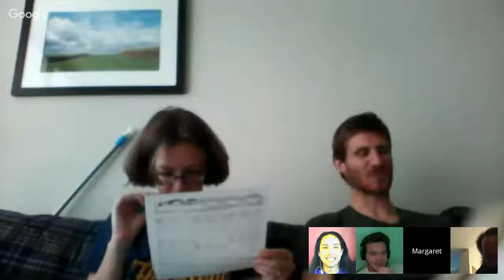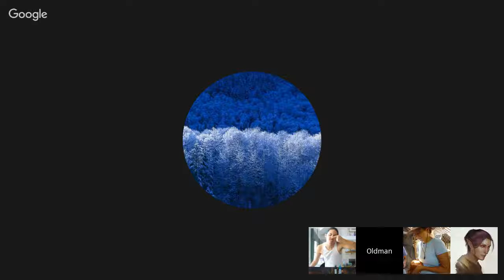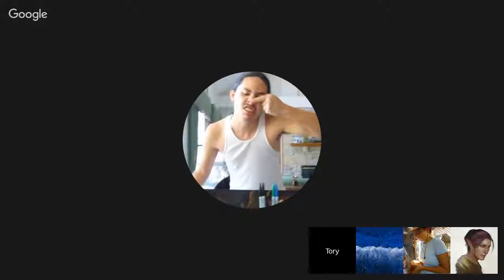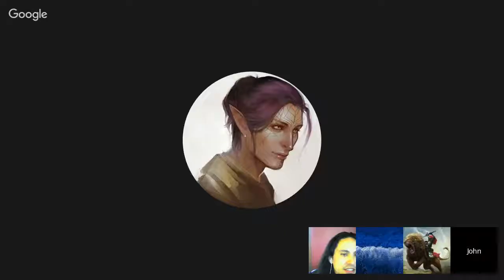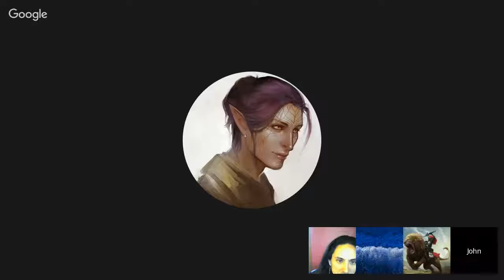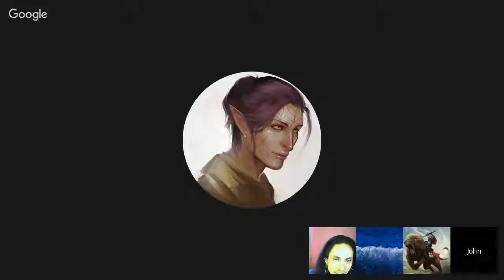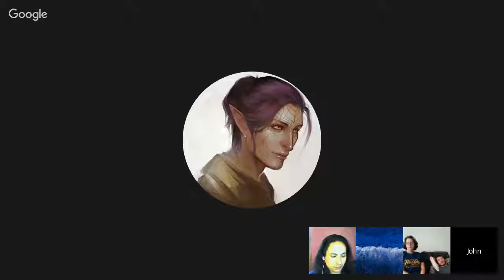Return to Agartha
The dreaded Ancient Shadow Dragon Typhos still resides within the Citadel of the City. He continues to spread evil and hopelessness throughout the land. With the recent demise of the Rebel Dragonknight Seronath, the remaining Merchant Princes have hastily granted the official title of “Protectors of the City” to the party. Commander Armos of the decimated Order of Dragonknights is still struggling to maintain martial law, and has granted the Protectors total emergency authority while Agartha is still in the grips of crisis.

-Arrival of the Platinum Fleet.
Three powerful warships have made harbor outside the City, led by High Inquisitor Arcturus, Inquisitor Malak, and Inquisitor Aelektra. Emissaries sent by the Platinum Empire to restore stability to Agartha and thereby restoring the lost trade routes. They use rumors of rampant heresy and inhumane treatment of refugees as pretense for their intervention, but their primary concern is the loss of Agartha's Residuum: a necessary energy source for their powerful military. The Reps of the Platinum Empire wish to inculcate the City into their empire, ever hungry for infinite growth. They will achieve this end by diplomacy, or military action if the Inquisitors deem it necessary. This could have dire consequences for the City.

-Rebel Nilzen.
No activity has been reported about the reclusive dark elf necromancer that dwells in the old tower to the south of the City. Commander Armos is concerned that the vile schemer is consolidating power for a new wave of violence against the City.

-Rebel Desiree.
After evidence of her wrongdoing was discovered by the Protectors, the rendering facilities in which her corporate crimes against humanity were committed mysteriously burnt down. This has taken a large chunk out of her already dwindling returns on investment. She has begun recruiting from the large numbers of magi expelled from the University following Prof. Morgrave's downfall. The talented student, Saya Formolein, has been observed in close company with the avaricious executive.

-Merchant Prince Archoth.
The recent misfortunes of his rival, Desiree of Clan Oroboros, has been a boon for the dwarf entrepreneur. He has extended invitations to the Protectors of the City to return to his impressive mansion to receive new gifts from his company's new line of prototypes.

-Mika D'Pharalon.
Being a native of the Platinum Empire, the young half-elf entertainer is a source of valuable intelligence regarding the militant visitors from across the sea. She is a peaceful dissenter of her homeland's warlike ways, and desires to help the Protectors of the City maintain Agartha's autonomy.

-The Rise of Gearweaver Industries.
Gimble Gearweaver has successfully been uplifted to the status of Merchant Prince. This sudden surge in prestige has spawned rivals and challengers to the legitimacy of his ascension. Gimble is overwhelmed with managing this transition during this tumultuous time within Agartha. He is unavailable to help the Protectors, and actually could use their help if they can spare the time.

-The Sorrow of the Lifters Guild.
The large numbers of refugees has created a glut of cheap labor throughout the city. This has created disturbance in the delicate balance of economic forces within the City, causing many members of the Lifters to go many months without work. An epidemic of illegal drug-use has taken hold of many of its members, although the source of the drugs has not yet been discovered.

-The Crystal Palace.
Since the Ritual of the Exarches of the Dragon Below has been enacted, increasingly queer occurrences have been reported by the Monks of the Temple of Bahamut. Activity has been reportedly sighted inside the gigantic organic crystal structure that rose from underneath the ancient crater. Odd lights have been observed in and around the area. Father Cornelius has requested assistance in investigating this strange new development.

-Frmr. Inquisitor Zarkov Trueheart.
After the defeat of Rebel Seronath, the Protectors have been haunted by recurring dreams of the time they spent beneath the earth with the zealous crusader. They witness again, and again, the anguish of the last moments of his death. The hopelessness the Protectors saw in him when he comprehended the profundity of his error lingers into their waking hours. The Protectors see that same hopelessness in the eyes of the citizens of Agartha as they struggle to survive the horror that has befallen their once fair City.